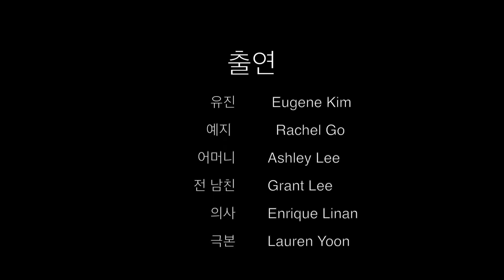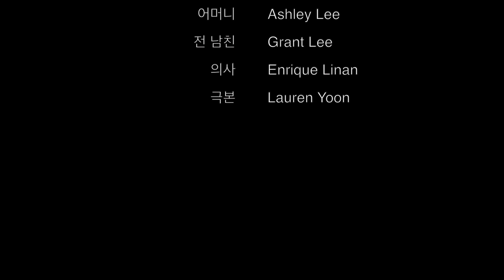That KDrama Everyone Knows (KASA Culture Show 2019)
KASA Spring Culture Show Skit for 2019